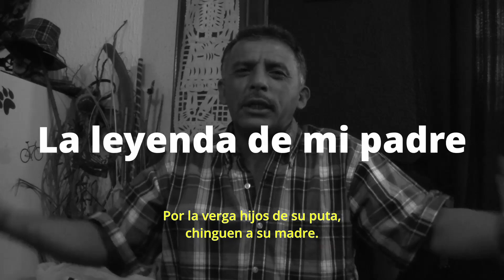La leyenda de mi padre | Hecho en México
La leyenda de mi padre
México | 2024 | 116 min | español
Dirección Yuliana García Hernández, Luis Rincón
Mi padre fue agente de la policía judicial. En 1998 cayó preso, acusado de secuestro. A su regreso, comencé a registrarlo, lo cual terminó revelando la violencia que había atravesado a mi familia.